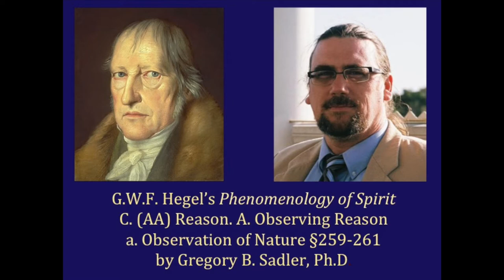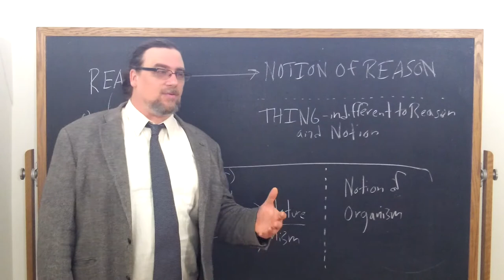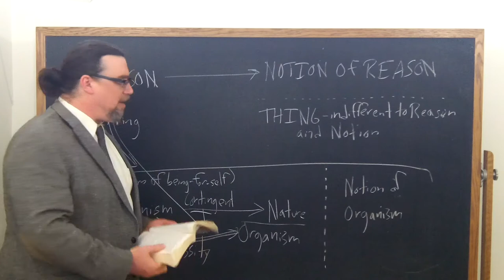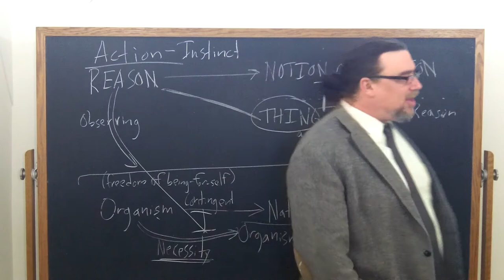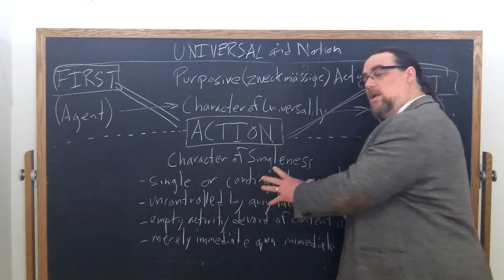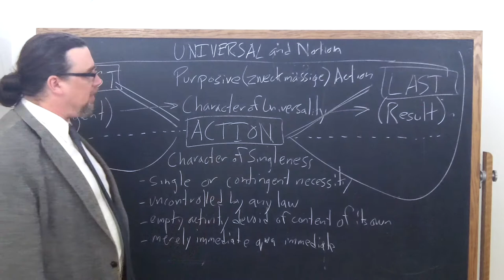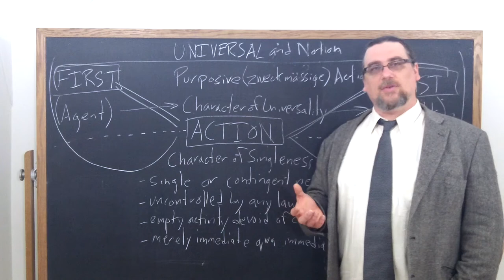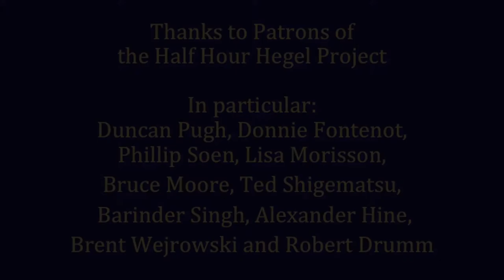Half Hour Hegel: Phenomenology of Spirit (Reason, Observation of Nature sec. 259-261)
In this 106th video in the new series on G.W.F. Hegel's great early work, the Phenomenology of Spirit, we continue our study of a new major section of the work, "Reason," discussing the sub-section, "Observing Reason".  I read and comment on paragraphs 259, 260, and 261 of the text here.

To be an organism means to be in some manner of teleological relation, including being an end for itself by preserving its being.  There is a necessity involved in this, Hegel notes, but it is one concealed by the organism, presenting itself instead as contingency and freedom, which makes it appear as if its Notion resides outside of itself.  Hegel points out a parallel between the Thing and the Reason that observes it.

Reason's perspective divides the concrete, existing, acting individual from its universal Notion, construing its activity as empty and devoid of any significant content.  But this is an inadequate perspective on Reason's part, and will thus require further development.

The intro music for this video is Modest Mussorgsky, Pictures at an Exhibition - Promenade - Allegro giusto, nel modo russico senza allegrezza, available